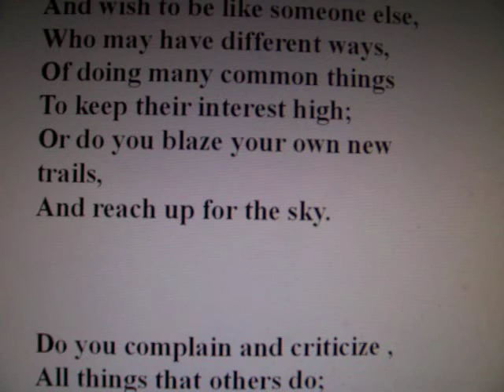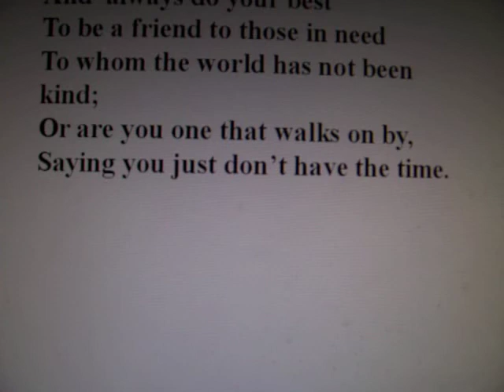Can you be counted on.mov